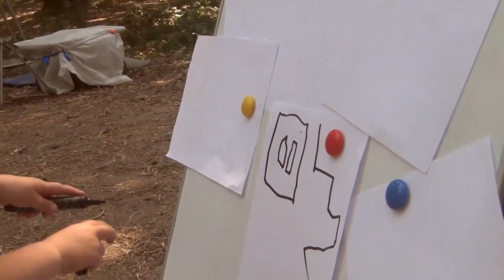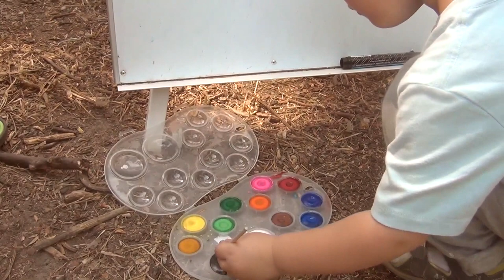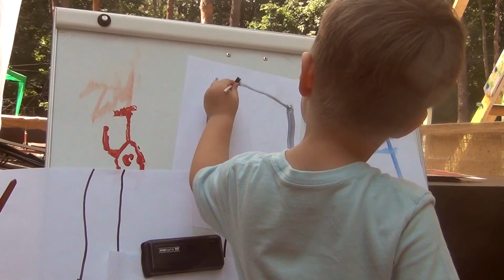Безумный парк творчества детские мастер классы Crazy art park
Безумный парк творчества детские Мастер классы в сосновом лесу. Наконец то мы побывали на арт пикнике. В парке оказались разные развлечения для детей: канатные дорожки, мастер классы, детские игры, батут, горки, паровозик, детские площадки и другие развивающие способности программы для детей. Для нас это оказался настоящий парк развлечений. Смотрите!
Crazy Art Park Master classes for children in the pine forest. Finally we visited the art picnic. The park has proved to be different activities for children: rope-tracks, workshops, children's games, trampoline, slides, train, playgrounds and other educational programs for children of ability. For us it was a real amusement park.

More...

Спасибо, что вы это читаете!